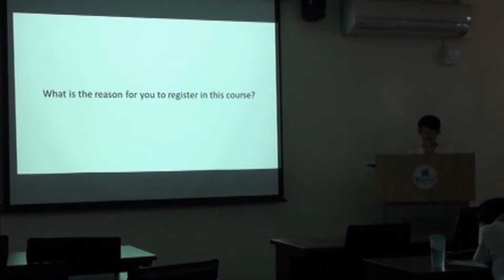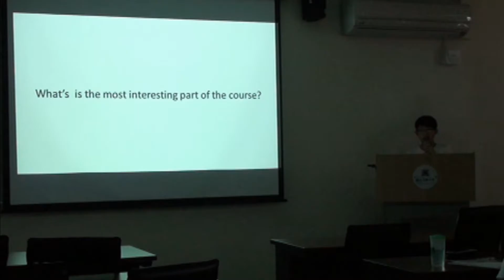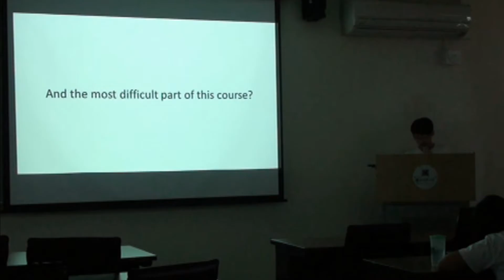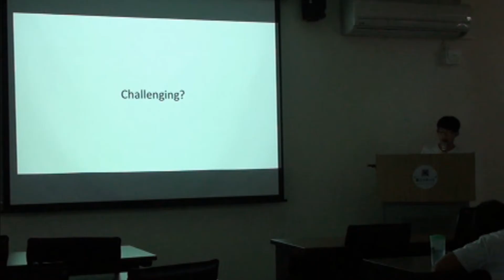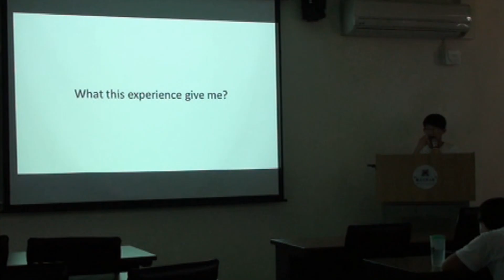期末預演 - 謝侑廷